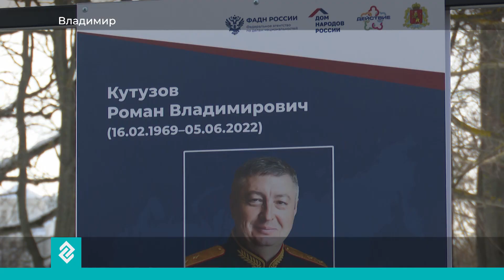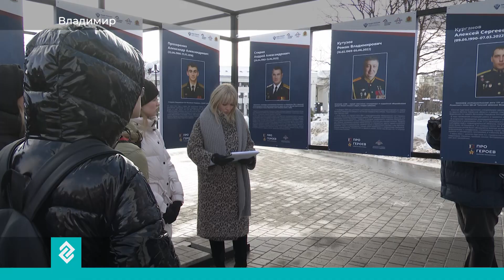Во Владимире дали старт интерактивной выставке «Про Героев»